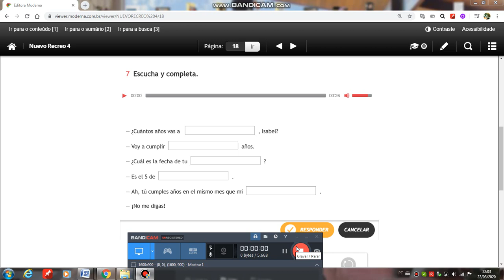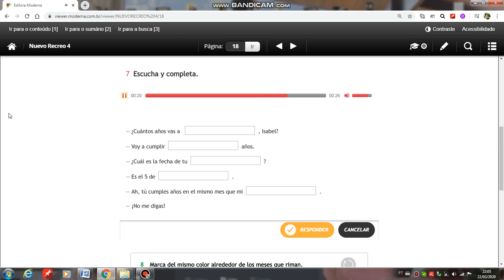4º ano - Español - Maestra Ana Cristina - 23 e 27/03/20 vídeo 08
4º ano - Español - Maestra Ana Cristina - 23 e 27/03/20 vídeo 08